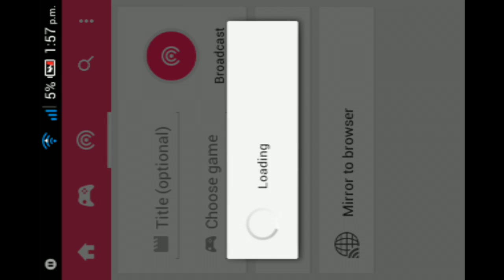!!NUEVO CANAL!!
Espero que apoyen este canal y compartan con sus amigos (: